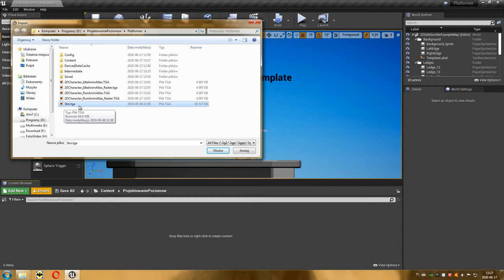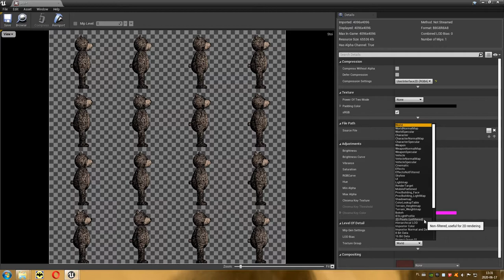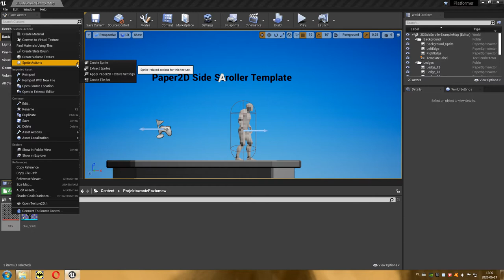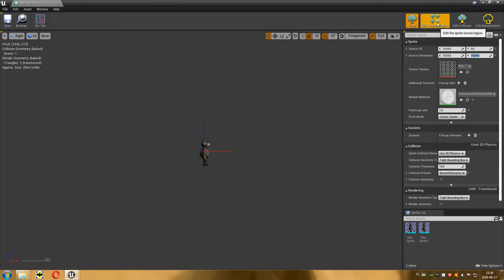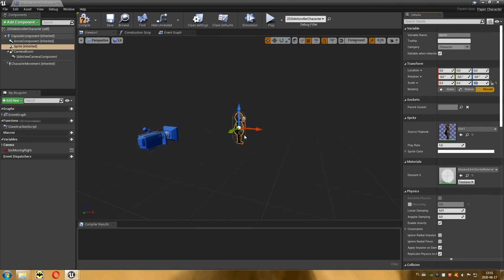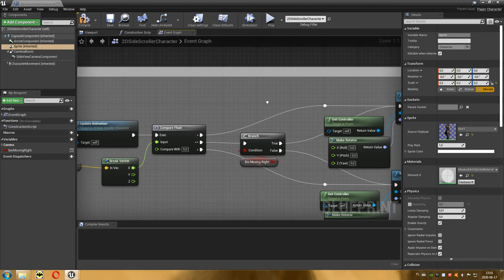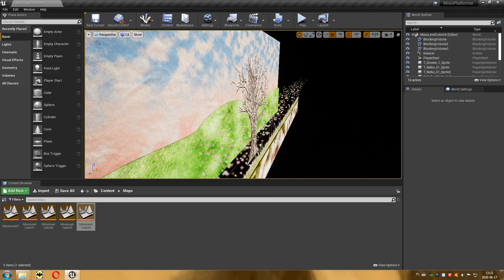48 Projektowanie Poziomów - FlipBook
Film przedstawia jak stworzyć własną postać do gry platformowej.

Wymagane jest ściągnięcie pliku z (PP-Tekstury.rar), który rozpakowujemy w dowolnym wybranym przez nas miejscu.